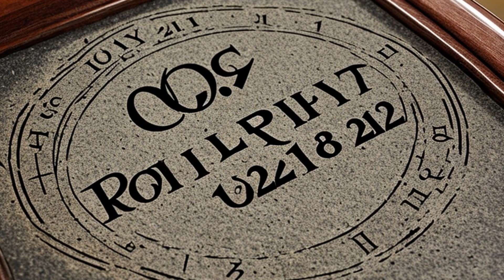Linden Lumber Division, Summer & Co. v. National Labor Relations Board (1974) Overview | LSData Case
This case is about a union and an employer disputing whether the union should be recognized as the bargaining agent for the employees. The employer did not recognize the union's majority status and insisted on a secret ballot election. The union withdrew from the election, went on strike, and filed an unfair labor practice charge. The question was whether an employer who engages in unfair labor practices may insist on a secret ballot election before bargaining with a union. The important facts include the use of authorization cards as evidence of employee support, the appropriate representative unit, and who takes the initiative to determine it.

Linden Lumber Division, Summer & Co. v. National Labor Relations Board (1974)
419 U.S. 301, 95 S. Ct. 429, 42 L. Ed. 2d 465, 1974 U.S. LEXIS 160, SCDB 1974-015